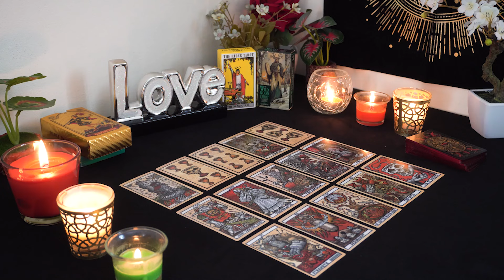GEMINI💘 Shocking! The One You Let Go of Cuz Nothing Ever Happened, But You Believed In, Resurfaces!😍